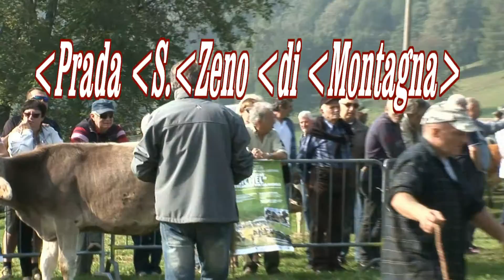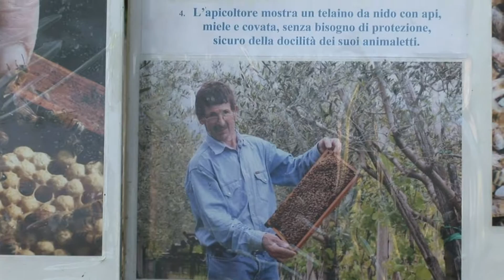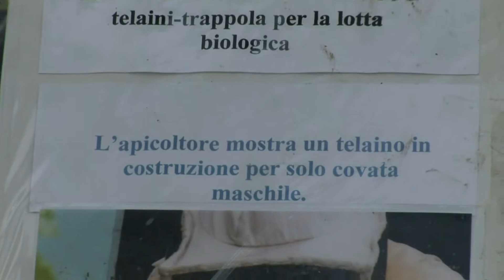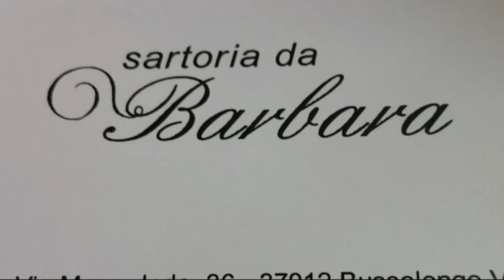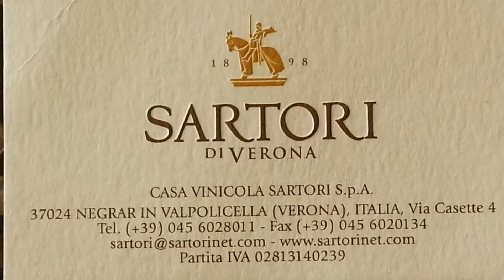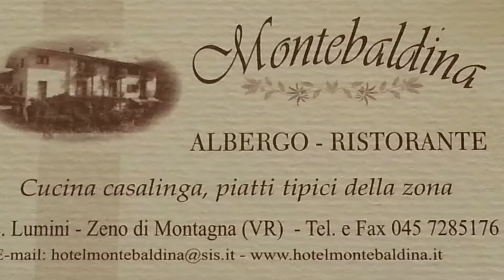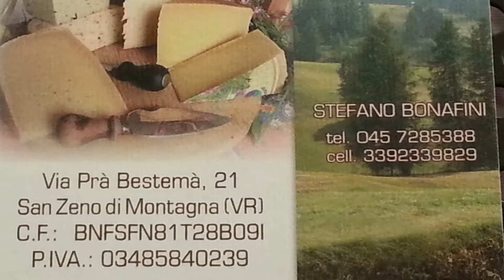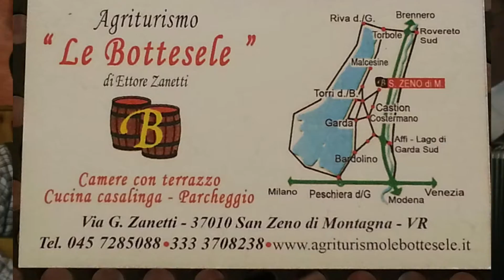29 Settembre Prada MonteBaldo Sponsor x15min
Da 10 anni è un Ritrovarsi con gli amici a questo Appuntamento. La musica a base di prodotti di montagna degustazioni locali grande è la festa di Fine Alpeggio. Premiazione a tutto il bestiame ke concorre in produzione grazia e Manzaaaa.